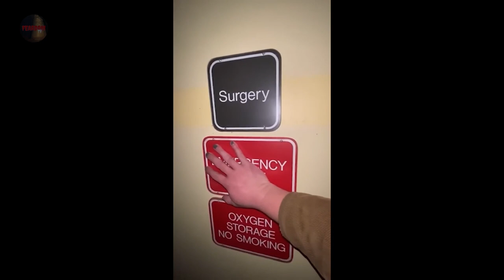8 Scary Encounters that will give you the creeps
Happy 2024 - let's all hope for the best